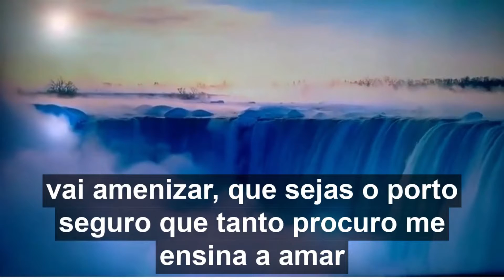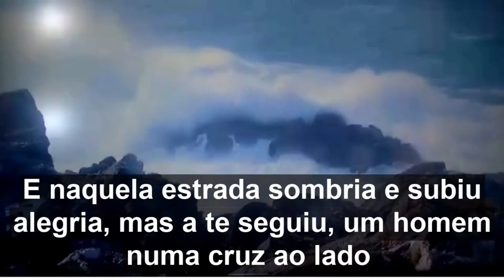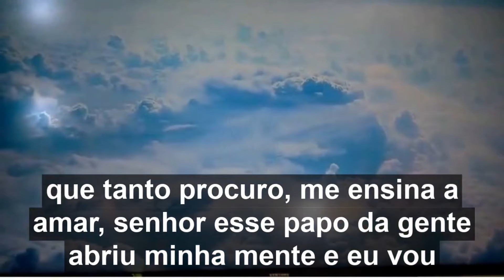Jesus Meu Porto Seguro!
Conheça Passo a Passo Definitivo Para Ter um Relacionamento Diário e Sólido Com DEUS!

Senhor és o meu porto seguro, o meu coração e a minha oração hoje
eu venho rezar. Senhor que eu saiba no mundo a cada segundo só a te louvar, senhor que em cada caminho como um passarinho eu posso cantar, e sejas o porto seguro que tanto procuro, me ensina a amar, senhor.

Sei que às vezes a fé num deslize qualquer pode se abalar, a pedra
que a gente encontra, monta e remonta, nós faz tropeçar, senhor é
a tua presença que a minha sentença vai amenizar, que sejas o porto
seguro que tanto procuro, me ensina a amar.

Senhor que em cada desgosto eu veja o teu rosto como Marta viu.
E naquela estrada sombria que subiu uma alegria, mas a te seguiu,
um homem numa cruz ao lado a te igualado pediu para lembrar, tu
es este porto seguro que tanto procuro, me ensina a amar, senhor
sei que um dia dissestes até minhas vestes iram leiloar.

Aquele amigo mais perto um dia por certo irá me negar, um outro
bem mais que ligeiro por pouco dinheiro irá me trocar, mas sejas
o porto seguro que tanto procuro, me ensina a amar, senhor esse
papo da gente abriu minha mente e eu vou proclamar.

Gritar, pra esse povo descrente que venha urgente contigo encontrar
dizer que quem anda contigo não tema o inimigo, pode confiar e que
esse porto seguro que tanto procuro, acabei de encontrar.

➡️ Jesus Tu és esse porto seguro que tanto procuro, acabei de encontrar.

➡️ Neste link você poderá aprender tudo sobre como trabalhar pela Internet